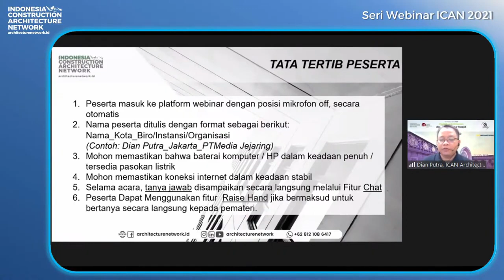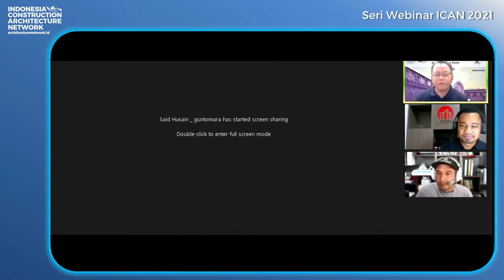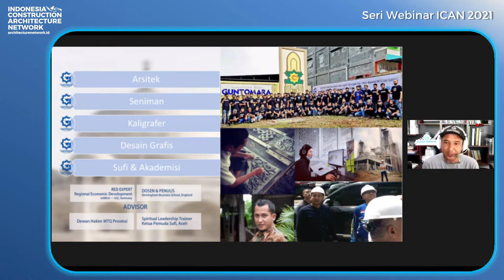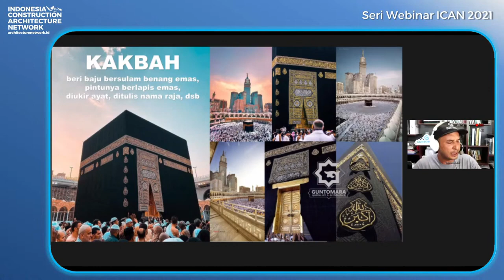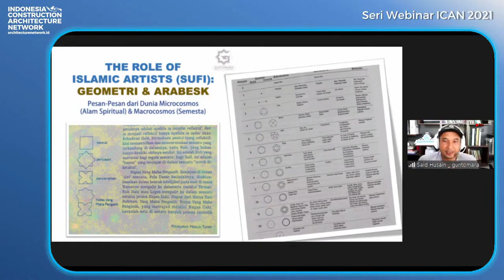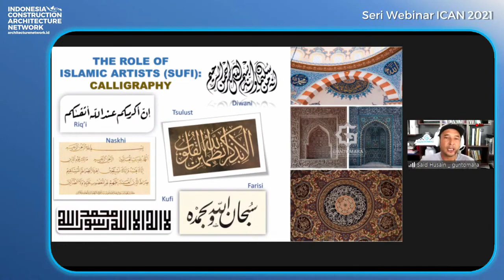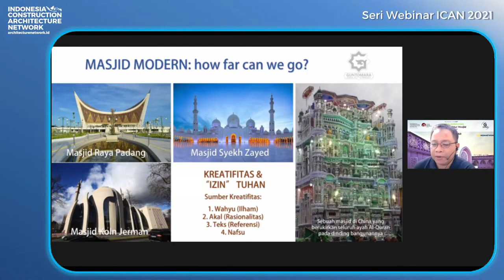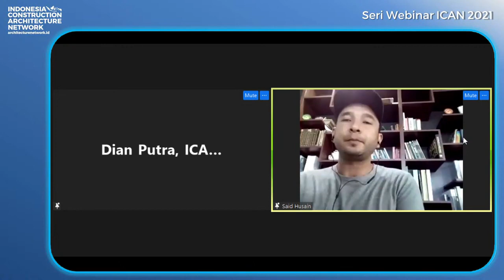IDENTITAS ISLAM DALAM ARSITEKTUR MASJID. Seminar Nasional Arsitektur, ICAN + IAI Aceh